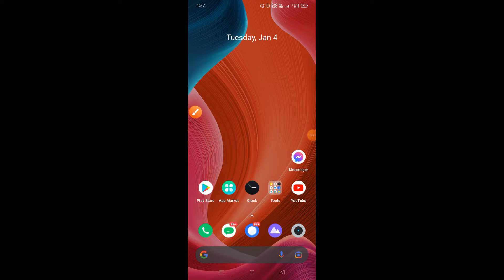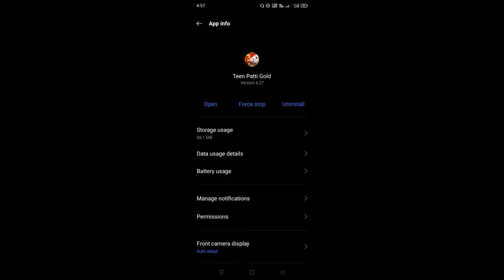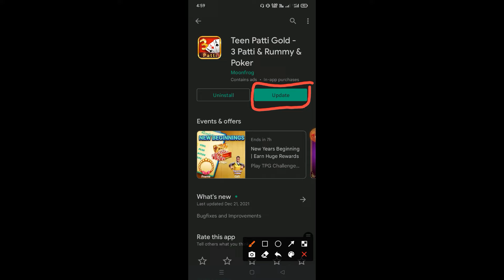Teen patti app not open | not working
patti game

teen patti star customer care number
teen patti star apk
teen patti real cash
patti